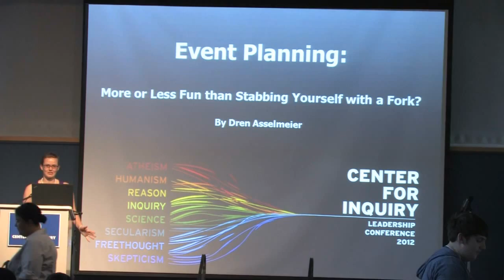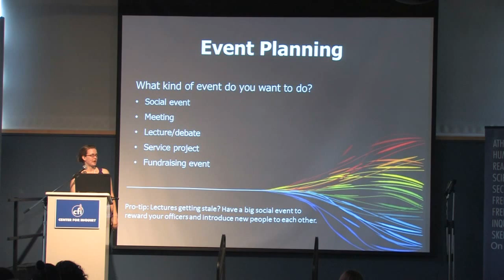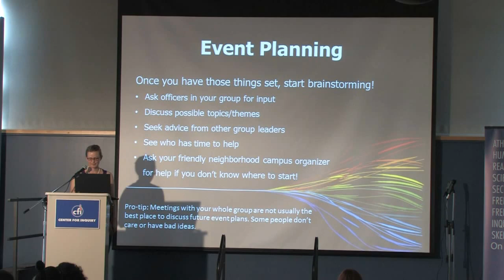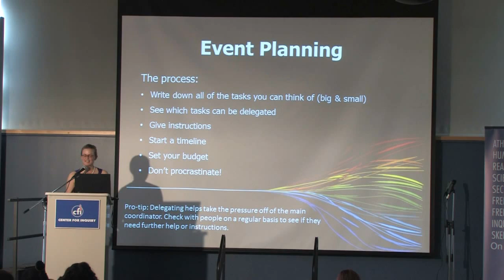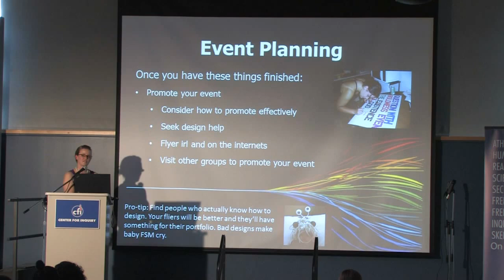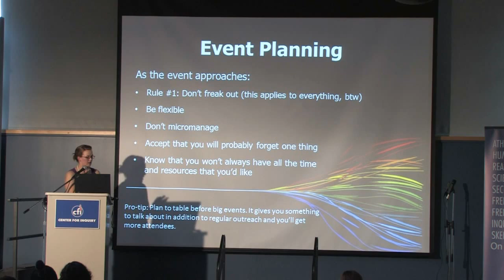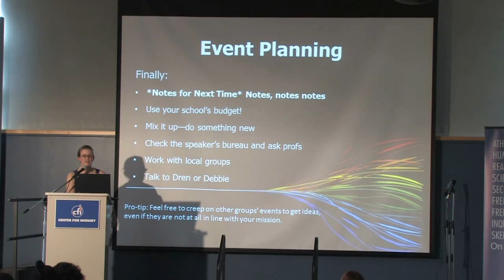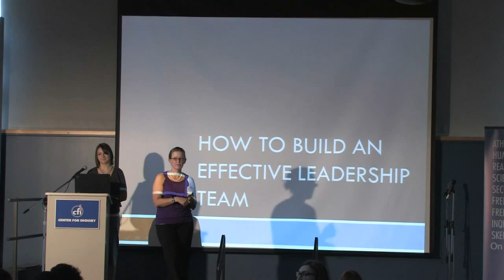Dren Asselmeier - Event Planning: More or Less Fun Than Stabbing Yourself with a Fork?